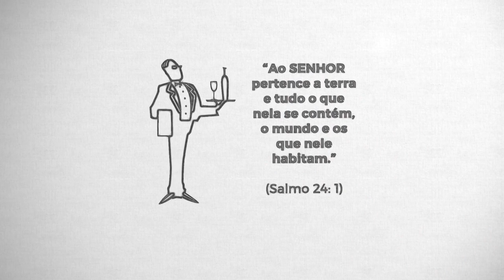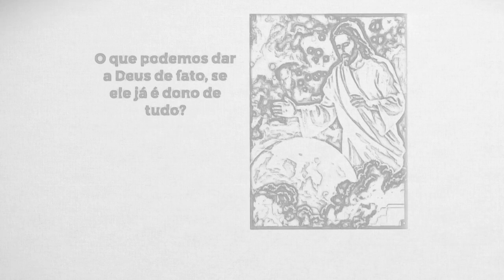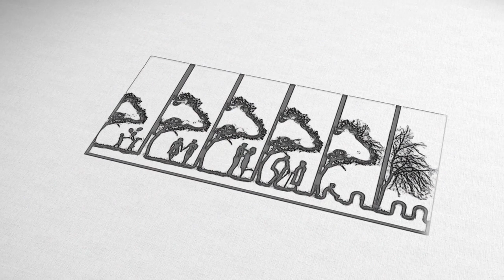REAVIVADOS - SALMO 24